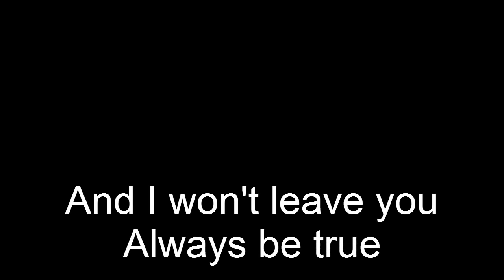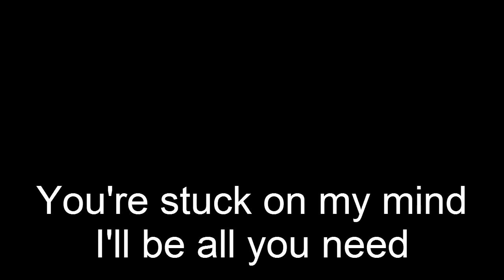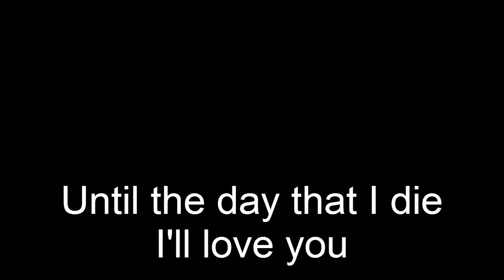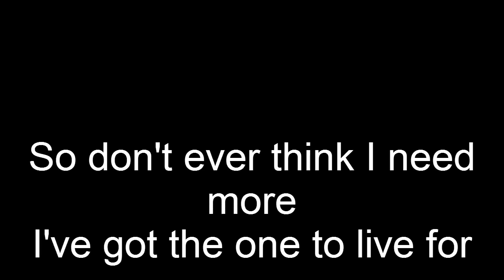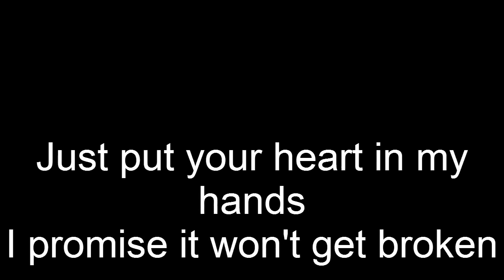Nathan Sykes Over And Over Again (Cover By Bruno Henrique) (Lyric Vídeo) (Short Version)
Music video by Bruno Henrique performing Over And Over Again (Cover By Bruno Henrique Over And Over Again) (Lyric Vídeo) (Short Version).